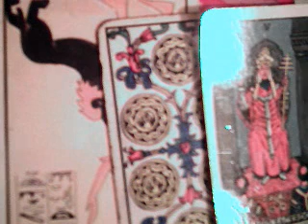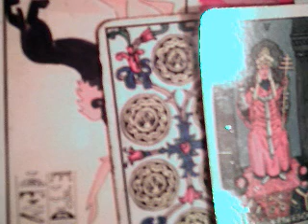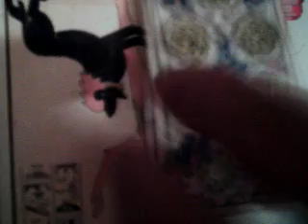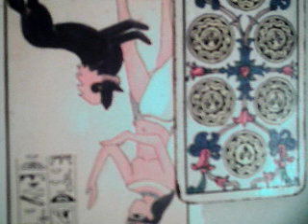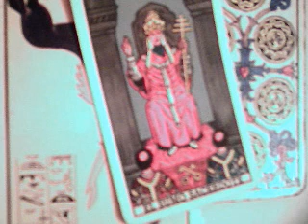aries septiembre 2017 / estrella de poder